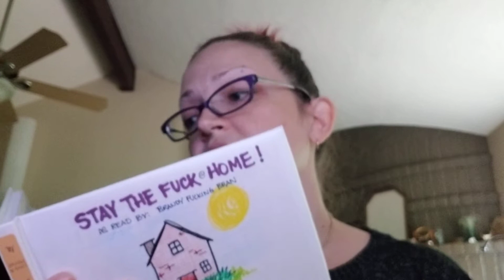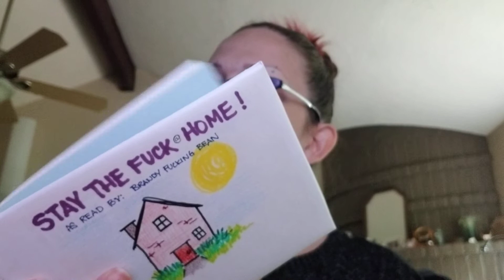Stay the F*ck @ Home (for Grandma Rose)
I love you, Grandma. I hope this makes you laugh!!